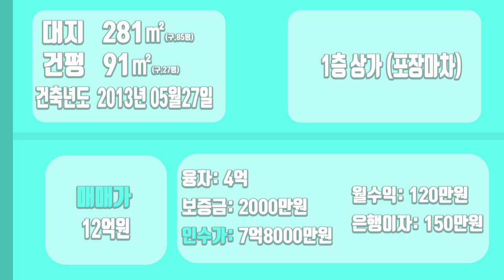[하팀장]대구통상가매매 북구 침산동 단층상가입니다. 재개발도 충분히 가능한 위치이며 투자/신축 하기 좋은 입지입니다.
-신축도 좋고 투자도 좋고 위치도 좋습니다! 항아리상권 위치한 상가 추천합니다.

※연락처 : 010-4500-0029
※카카오톡 ID : 45000029 (검색)
※해당영상 매물번호:080722

▶소재지 : 대구광역시 북구 침산동
▷면적 : 대지 281㎡ / 연면적 91㎡

▶거래형태 : 매매
▷거래예정금액 :12억원
▶중개대상물의 종류: 상가

▷사용승인일 : 2013년05월27일

◆대표:沈民貞
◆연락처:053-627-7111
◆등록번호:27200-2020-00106